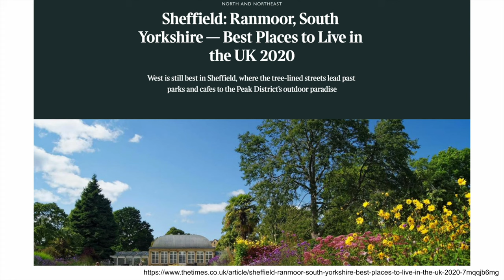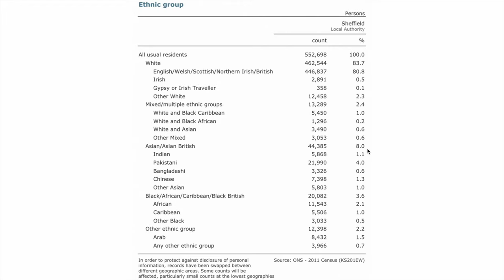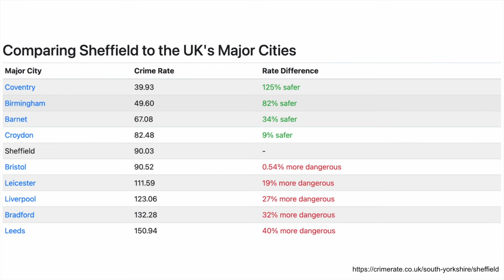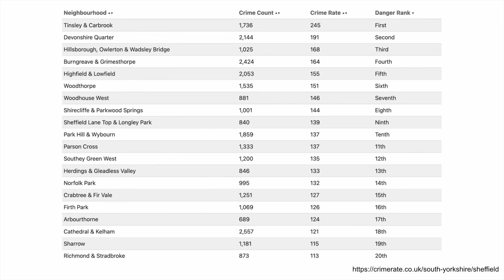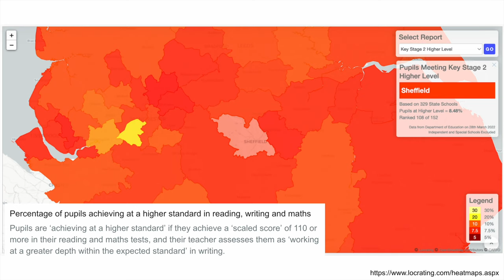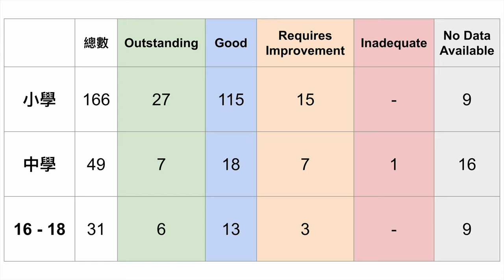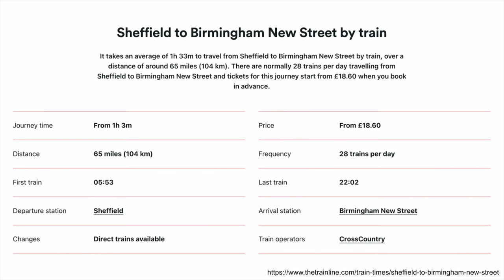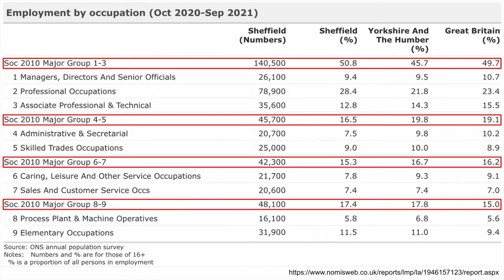英國 Sheffield 好唔好住？樓價不貴，治安/學校得唔得？| BNO移民英國定居地點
近來多咗人談論 Sheffield 呢個城市。
一齊睇睇基本資料，了解樓價、治安、學校和交通等等數據，看看是否適合你吧！

00:00 Sheffield簡介
01:37 人口
02:29 樓價和租金
04:21 治安
07:02 學校
12:44 交通
14:04 就業